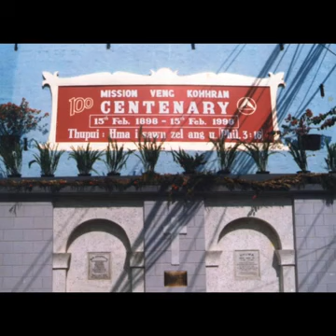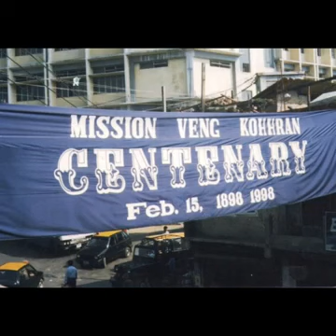Zion Pathian Khawpui